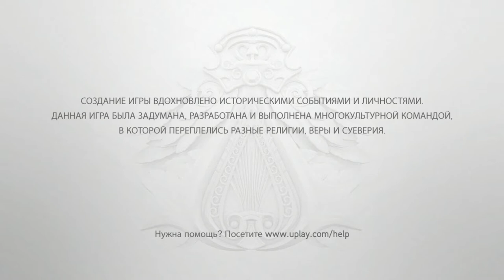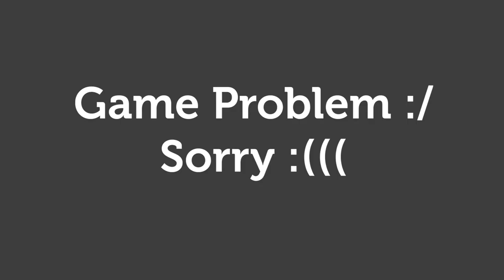Assassin's Creed Brotherhood | Day 8